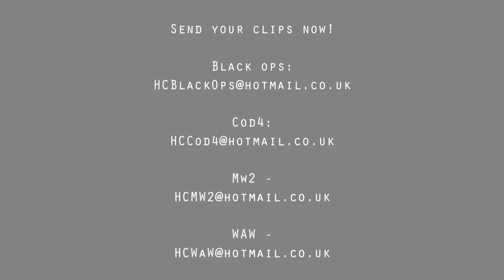Hazard Cinema Community Montages Promo | Edited by Small Beans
Sup guys this is the promo for HazardCinema's Community montages! The community montages will be split into FOUR seperate montages for each Call of duty title with a different editor for each part.

Please ONLY send HD clips (1280x720) rendered in 59.94 FPS with resample disabled.